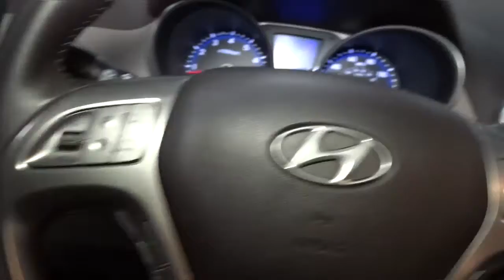2011 Hyundai Tucson Hillside, Newark, Union, Elizabeth, Springfield, NJ T8000A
White  2011 Hyundai Tucson available in Hillside, New Jersey at Route 22 Toyota. Servicing the Newark, Union, Elizabeth, Springfield, NJ area.

PRICED TO MOVE! ALL WHEEL DRIVE! VERY SAFE AND RELIABLE!. THIS VEHICLE COMES EQUIPPED WITH EVERYTHING A DRIVER NEEDS, INCLUDING AN MP3 PLAYER, CD PLAYER, A PREMIUM SYSTEM, CLIMATE CONTROL, ANTI-LOCK BRAKES, TRACTION CONTROL, DUAL AIRBAGS. THIS IS THE CAR FOR YOU! Are you tired of hidden fees and bogus rates ruining your search process? Now there's a way to avoid all of the nonsense. Introducing the smart way to buy from Route 22 Auto's. The advantages of the smart way to buy are endless. There is no pressure throughout your search. You can finally feel at ease when purchasing a car. Since there are no hidden fees, there are no surprises or gimmicks revealed when you finally make a decision. Route 22 Autos salespeople are direct and value your time, so there is no back and forth or confusion. They know it's necessary for you to feel comfortable during the buying process and want to be trusted. The smart way to buy is smart for a reason. The team at Route 22 Auto's does Internet research every day to discover the right price for you. They make sure to look at competitors' pricing and numbers from industry experts so you can feel confident that you're getting the best offer possible. The main factors that contribute to your final cost are market value, product availability, days' supply in the market and the product age, color and equipment. It's easy to feel secure with the smart way to buy Route 22 Toyota is honored to present a wonderful example of pure vehicle design... this 2011 Hyundai Tucson GLS only has 70,661mi on it and could potentially be the vehicle of your dreams! CARFAX BuyBack Guarantee is reassurance that any major issues with this vehicle will show on CARFAX report. As a compact SUV, this vehicle packs all the performance of a full-size into a package that easily navigates the urban terrain. Simply put, this all wheel drive vehicle is engineered with higher standards. Enjoy improved steering, superior acceleration, and increased stability and safety while driving this AWD HyundaiTucson GLS. In addition to being well-cared for, this Hyundai Tucson has very low mileage making it a rare find. More information about the 2011 Hyundai Tucson: The Tucson, which was redesigned last year, has a lot going for it when matched up compared to the competition. With either available engine, the Tucson has some of the highest combined and highway fuel economy ratings in its class. The Tucson has a longer wheelbase than its rivals yet has one of the shortest turning diameters, which makes it settled and stable on the open road yet also maneuverable in tight spaces. Hyundai also says that there's more interior space than in some vehicles a size larger, and rear-seat legroom is class-leading. The 2011 Tucson also has a higher 3-year residual value than the Honda CR-V, Nissan Rogue, and Toyota RAV4, which might mean better deals for those either looking for a lease or those only looking to keep a new car for a few years. Interesting features of this model are Class-leading fuel efficiency, rear passenger space, generous standard features, safety, responsive powertrains, and smooth ride
Bluetooth w/voice recognition,Roof-mounted antenna,Body-color door handles,Rear intermittent wiper w/washer,P225/60R17 tires,Body-color grille,Body-color bumpers,Body-color rear spoiler w/LED lights,Roof side rails,Compact spare tire,Black side garnish,Roof-mounted center high-mount stop lamp,17 alloy wheels,Body-color fold-away pwr heated mirrors,EZ lane change assist turn signals,Black side sill molding,Variable intermittent front windshield wipers,Rear privacy glass,Light-tint glass,Illuminated locking glove compartment,Rear center armrest w/cupholders,Warning lights -inc: oil pressure, battery charge, door ajar, airbag, seatbelt, low fuel, trunk lid open, brake oil, check engine, ABS, TPMS, ESC, EPS,Leatherette bolster/cloth insert heated front bucket seats -inc: 6-way adjustable driver seat, active front head restraints,Front/rear door map pockets w/bottle holders,Rear coat hanger,Illuminated front visor vanity mirrors -inc: mirror extension, driver-side ticket holder,Non-reversible cargo floor cover,Air conditioning w/cabin air filter,Warning chimes -inc: key-in-ignition w/door ajar, seatbelt,60/40 split fold-down rear seat -inc: adjustable head restraints, rear seat bag hook,Front center console -inc: fixed armrest, storage box, (2) cupholders,(2)